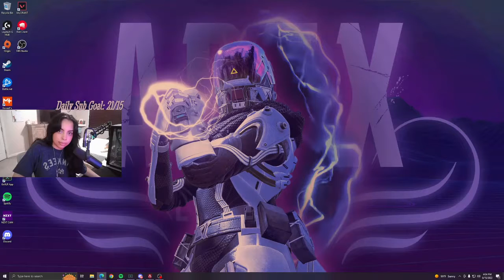Let's join the rating game vibes! society! discord 2